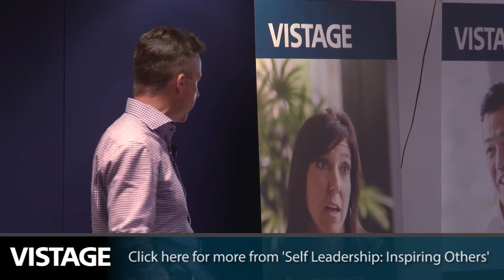3 Reasons Why Leaders Miss the Obvious and Do Stupid Things | Paul McGee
To see the full video of Paul McGee's 'Self Leadership: Inspiring Others'

You're exhausted. You're being rushed. You're emotionally involved.

Paul McGee presented kis keynote 'Self Leadership: Inspiring Others' in front of over 130 delegates at the Vistage Open Day event at Newmarket Racecourse, Suffolk on the 27th June 2014.

In this video, Paul looks at 3 reasons why leaders miss and obvious and do stupid things.

If you are a CEO, MD or business owner, why not apply now for a FREE place at one of our upcoming events?